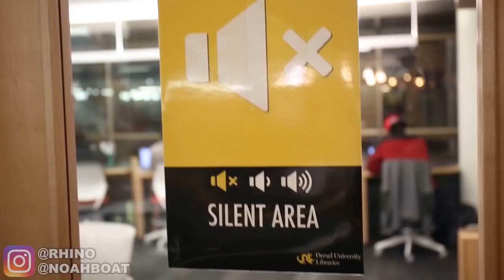LOVE LIVE SERVE | BLASTING INAPPROPRIATE SONGS IN THE LIBRARY PRANK | PART 1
Some of the best pranks by Love Live Serve